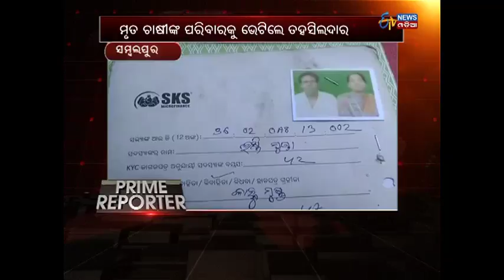Prime Reporter (21.11.17)- ETV News Odia